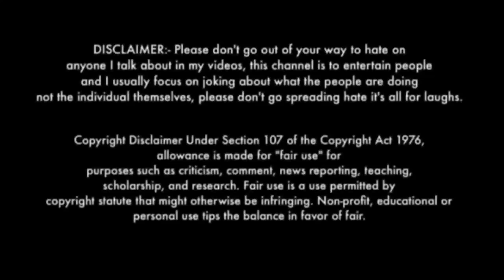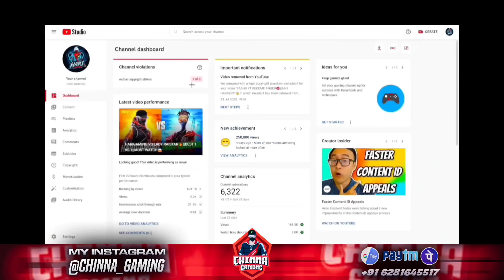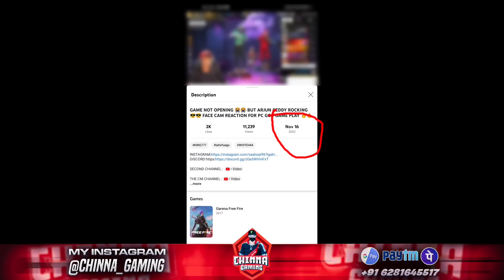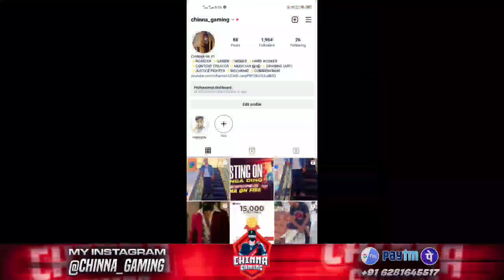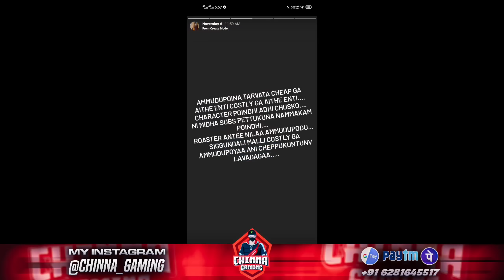STRONG REPLY TO LOVE DA BALL ZONE AND SAPOTA YT PART-2 || CHINNA GAMING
If anyone wants to sponser, my Phone pay num: 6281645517

my game Id : 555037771(frd list full)